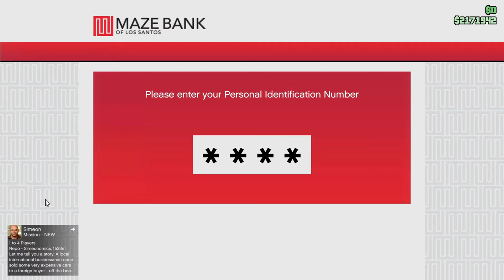A ida às putas 6 10 2019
These videos came from Play.tv which unfortunately closed so I'm reuploading them all here please keep in mind that most of the content is based in me and my friends moments that were mostly of fun and enjoyment nothing that's said/done is with the intention to harm anyone of any kind with that said hope you enjoy and have a good day!